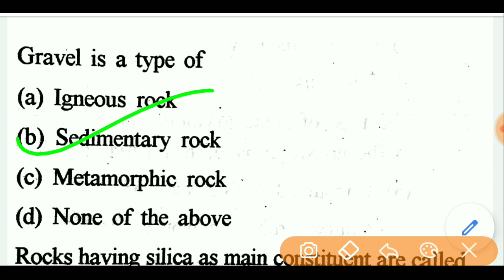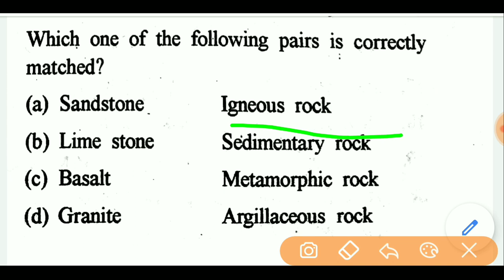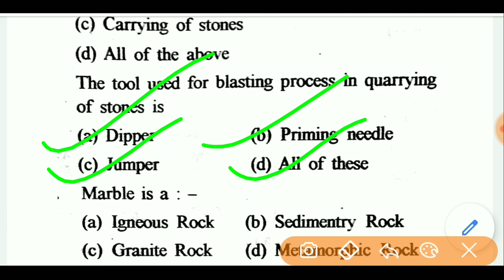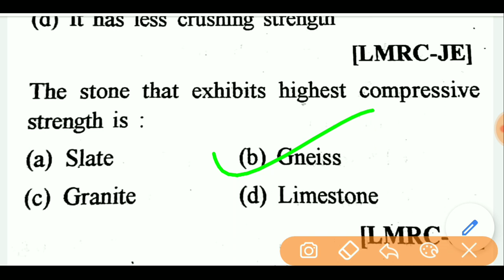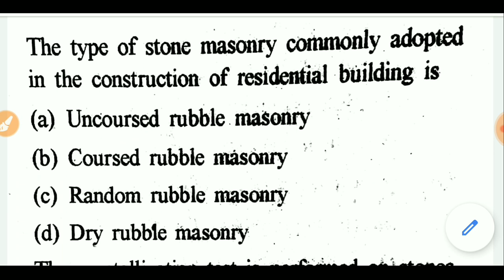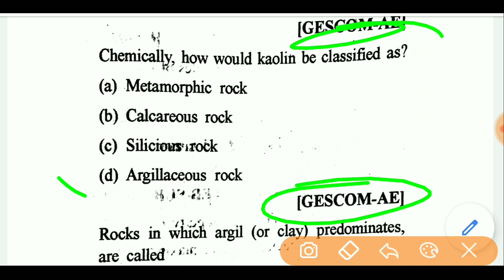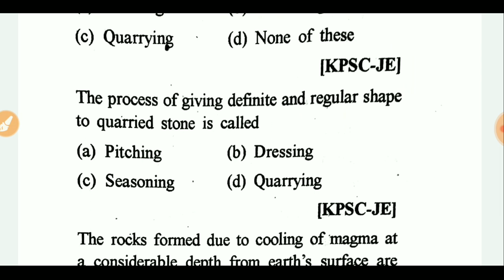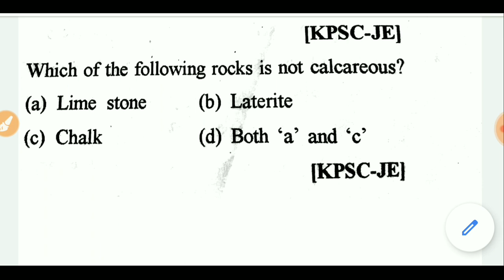STONE MASONRY PART-1 /BUILDING MATERIALS AND CONSTRUCTION/for SSC /RRB/NTPC/LMRC/UPPCL & Others Exam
Hii Friends
This channel is your.
In this video Building Materials are discussed about BRICK &BRICK MASONRY
You can support our this channel. I can say properly Civil engineering Student.